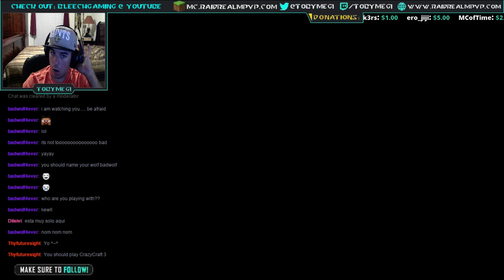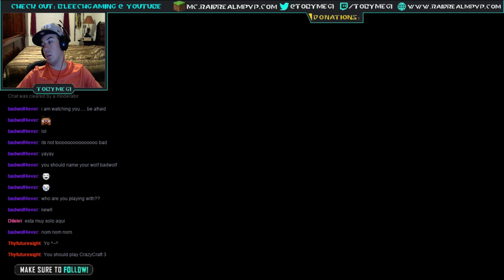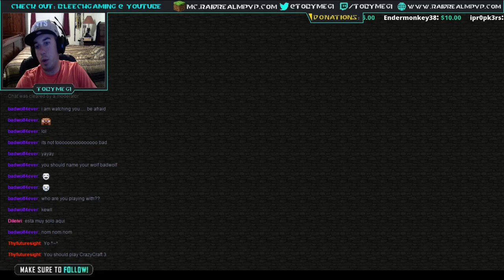FTB: Blast Off Ep. 2 Co-op /w BleechGaming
Join us in the space race as me and BleechGaming take to the skies!